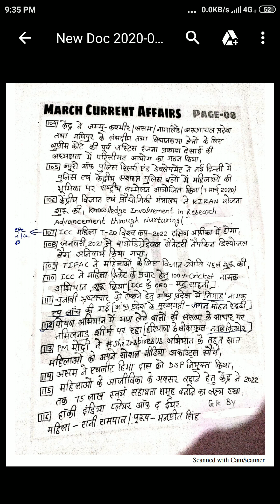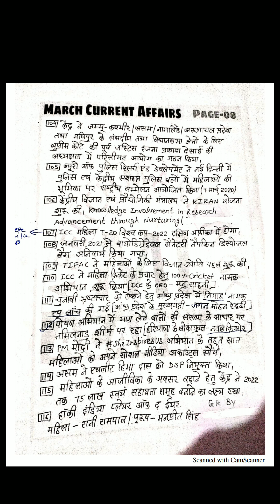Current affairs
Gk notes